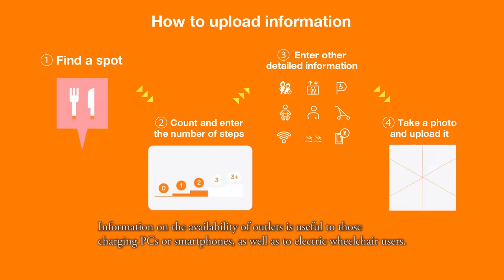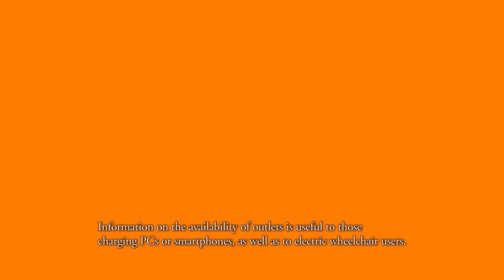A barrier-free map app to provide everyone with reliable mobility Bmaps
With the aim of creating a society in which anyone in the world can go outside and move about freely with peace of mind, The Nippon Foundation has developed and released the Bmaps barrier-free map application for a wide range of people including wheelchair users and people using baby strollers.